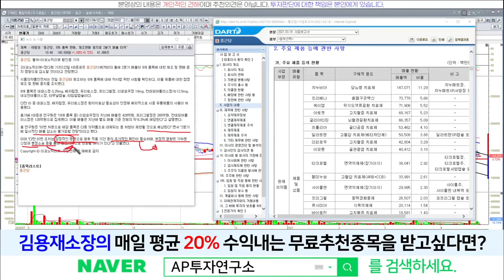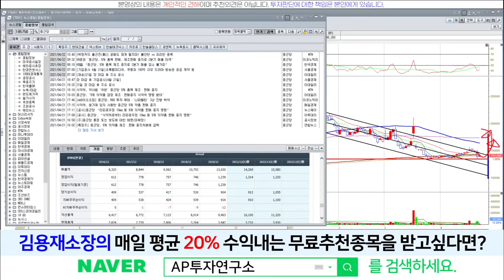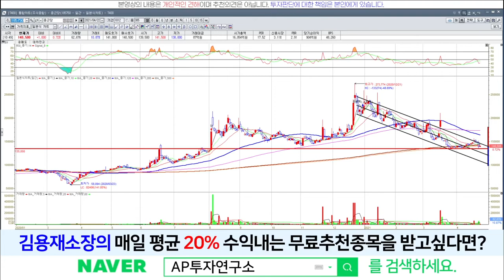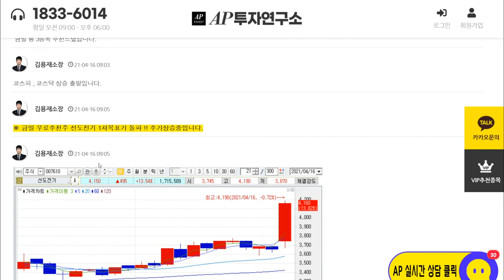종근당(185750) - 바이넥스, 비보존제약 의약품 생산 및 판매 중지 받은 기업 주가 흐름은 어땠나?